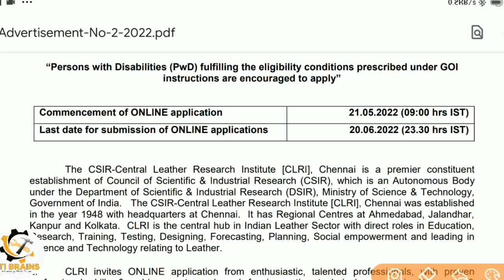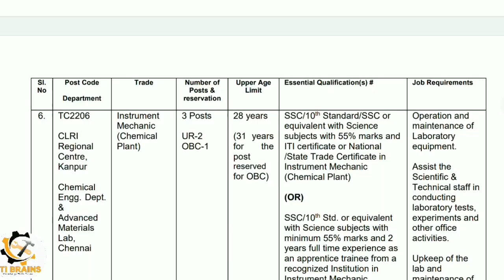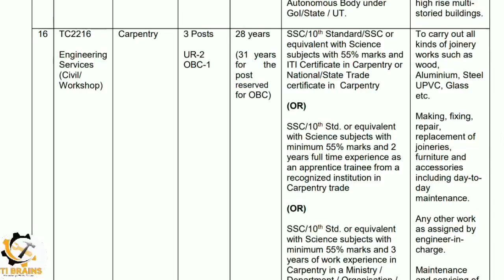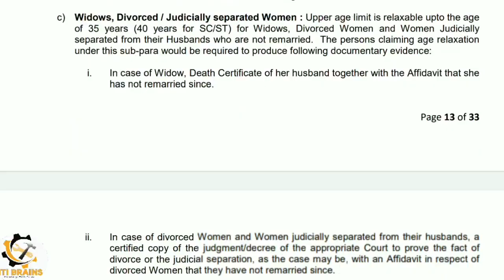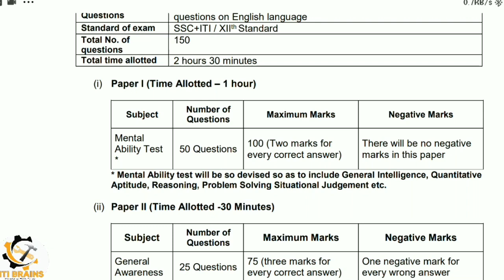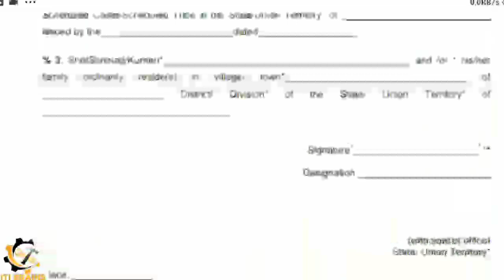ITI Technician Vacancy 2022, CSIR CLRI Recruitment 2022, CSIR CLRI Vacancy 2022, CSIR CLRI ITI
ITI Technician Vacancy 2022, CSIR CLRI Recruitment 2022, CSIR CLRI Vacancy 2022, CSIR CLRI ITI Technician Recruitment 2022

iti govt job 2022, latest govt job 2022, government job notification 2022, csir clri givt job 2022, csir clri online form.apply 2022, tech study iti,